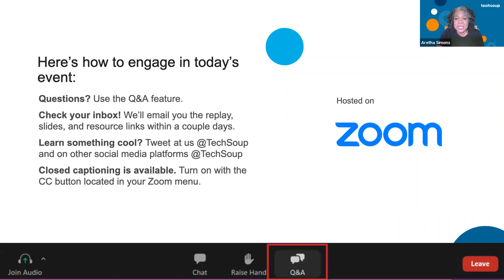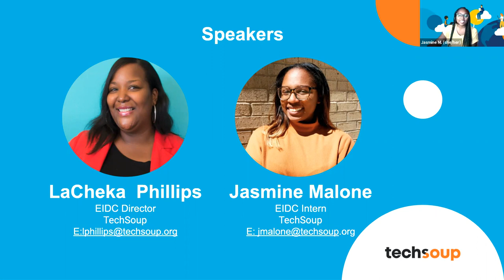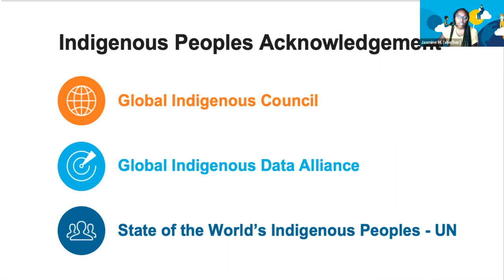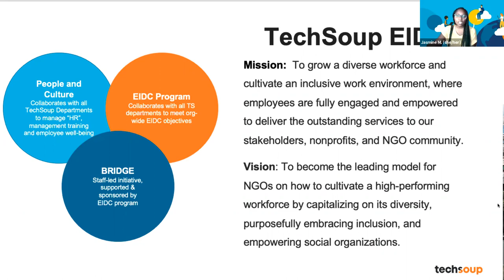Equity in Action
Equity, Inclusion, Diversity, and Culture (EIDC) Program Director LaCheka Phillips has been guiding change at TechSoup for over a year, collaborating with project managers, engaging the nonprofit community, and actively maintaining employee buy-in for EIDC initiatives. In this webinar, she is interviewed by the EIDC intern, Jasmine Malone, about how nonprofit leaders can better create an equitable, inclusive, and diverse culture.